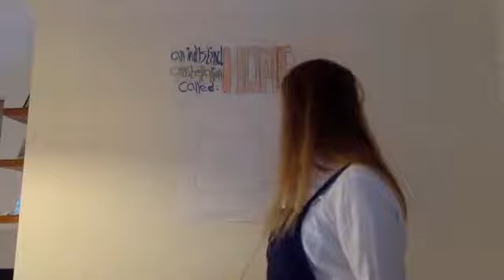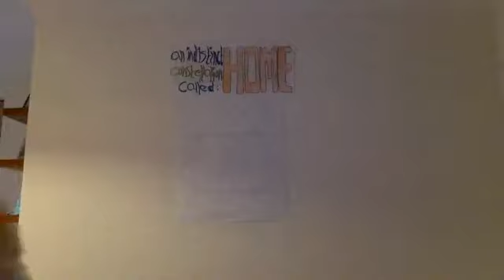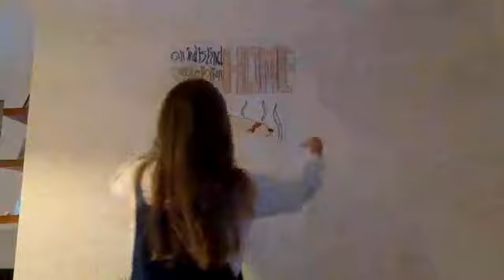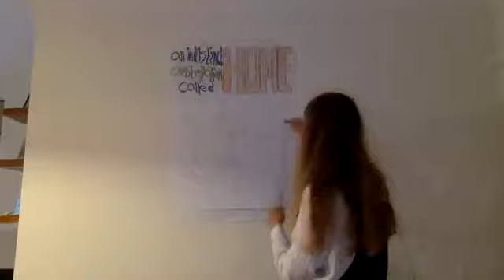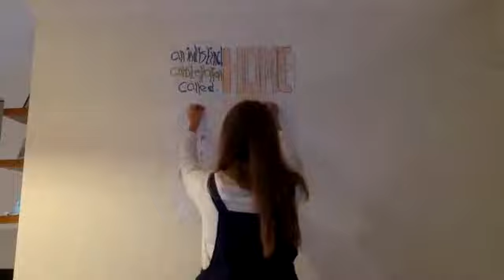Kayleigh Cassidy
Kayleigh Cassidy lives on a boat in London. She has an MA in Creative Writing and is currently enrolled at The Poetry School. Working across visual and written platforms, she has been published in TOKEN magazine, MIR Online and 3:AM Magazine. Kayleigh is dyslexic, working class and a massive fan of the moon; full, half or gibbous.

And Instagram here: @buddhafieldintheweb